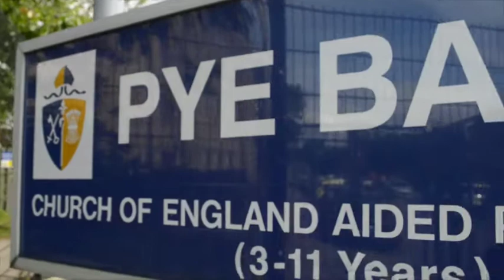Parkwood On Tour 2015: Day One - Pye Bank Primary School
Keep up-to-date with all the latest tour blog posts at: parkwoodacademyroadshows.wordpress.com